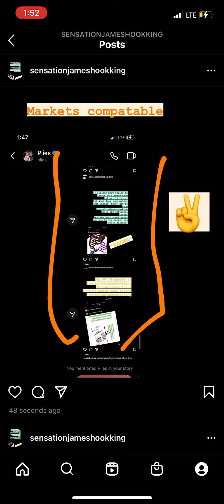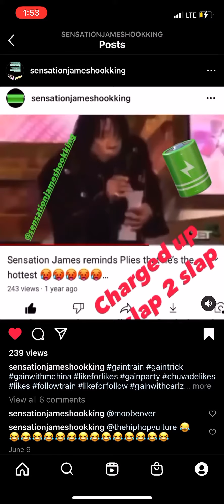How could plies not know sensation James if their markets are compatible